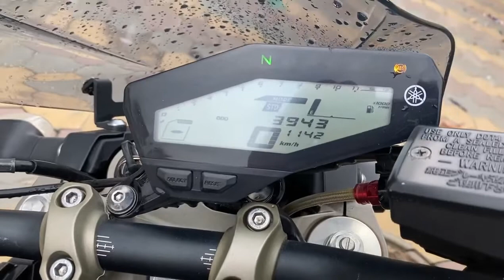MT09 2015 Review 📞015551123/089699122